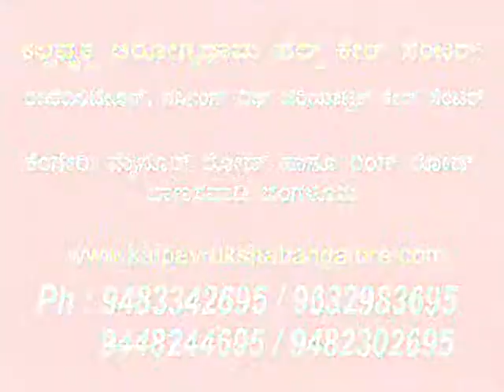paralysis stroke rehabilitation centre in bangalore, karnataka,best assisted living facilities